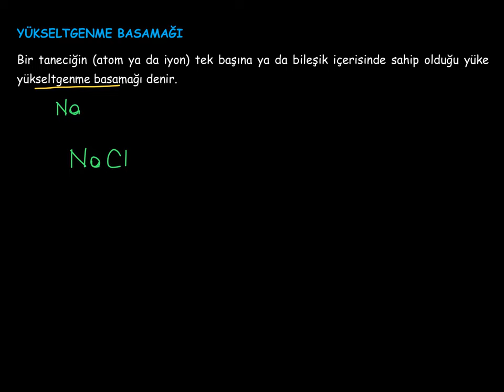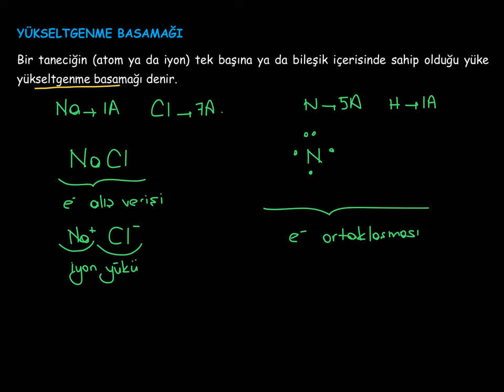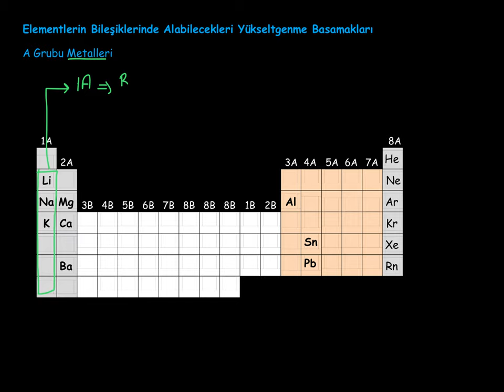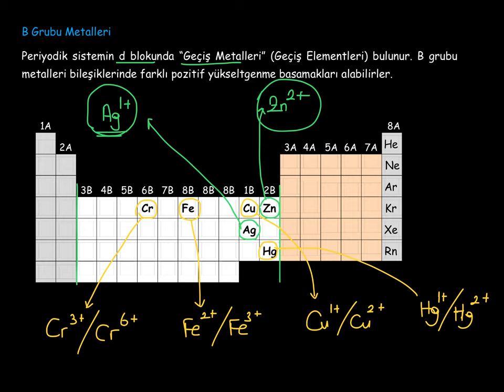2. Kimya ve Elektrik_1. BÖLÜM: Redoks Tepkimeleri_2_Elementlerin Alabilecekleri Muhtemel Yükler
Elementlerin bileşiklerinde alabilecekleri muhtemel yükseltgenme basamakları nelerdir?